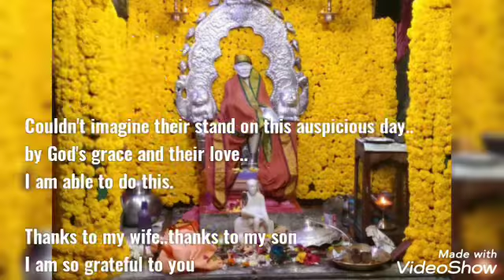Guru purnima 2022 celebrations@ vizag (gopalapatnam,railway new colony, rednam gardens)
Chaitanya Sai Ashram is dedicated to improve faith on devotion and belief on God and his existence..

the truth behind suffering and happiness.. nothing lasts for long...

for your astro analysis by kundali birth chart and spiritual guidance.